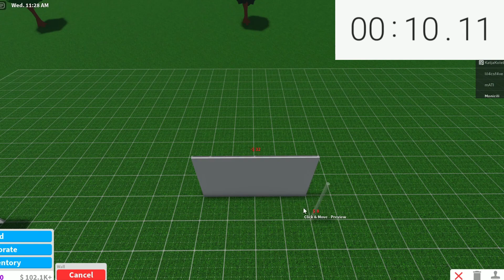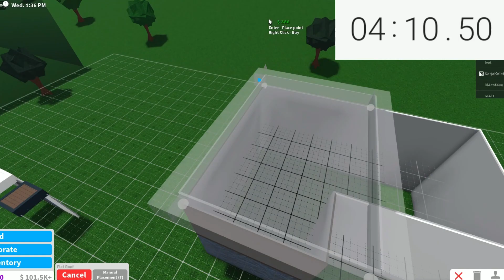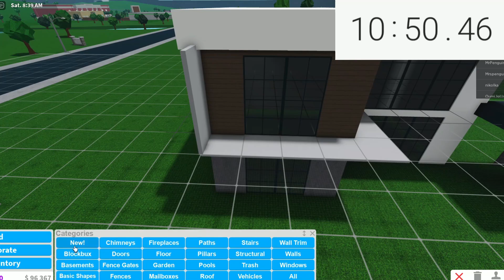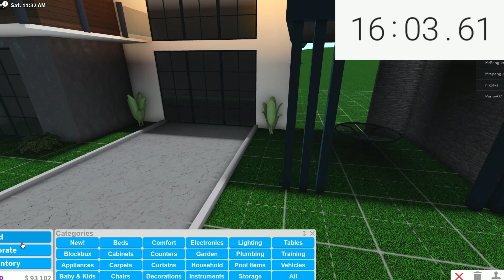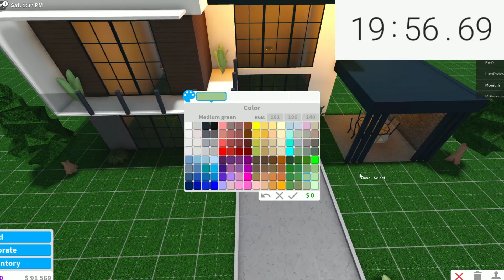Building MODERN House in 1 Minutes Vs. 5 Min Vs. 20 Min | Roblox BLOXBURG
In this video I'll try to make Modern House in 1 Min/5 Min/ 20 Min
~ INFO ~
- Can you copy? Yes! As long as you credit!
~ DISCLAMER ~
If you want to use this speed build as a tutorial, make sure to first watch on whole video and then build this house/room. If it is too fast for u, you can always slow it down in YouTube settings.
~ MUSIC ~
My Roblox Username: monicili1
~ YOUTUBE CHANNELS ~
~ SOCIALS ~
~ Q&A ~
- Can I copy? Yes, but make sure to credit me :D
- Can you build my house? At the moment I'm not building houses for my fans, because I'm too busy with my videos and school.
- Can I friend you? Currently I'm not accepting friends request because there's a limit to the list and it wouldn't be fair to add certain people over others! Also when I'm making movies I don't want the possibility of people teleporting to me, hope you'll understand :D